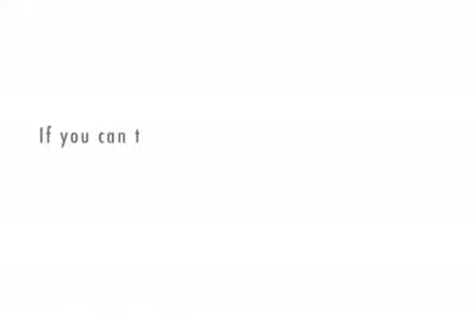Chip 'n Dale Rescue Rangers' Comic On the Way from Boom!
In just a few short years, BOOM! Studios has already had enormous successes with adapting many Disney and Pixar favorites to comic format, most recently with the Disney Afternoon cult classic Darkwing Duck.

Today BOOM! announced that, starting in December, it will begin producing an ongoing series based on Darkwing contemporary Chip 'n Dale Rescue Rangers. Penned by Darkwing Duck writer Ian Brill and illustrated by Leonel Castellani (Marvel Superhero Squad), issue #1 will be released with two variant covers (with a 50/50 distribution) by Leonel Castellani and Magic Eye Studios plus a 1-in-10 incentive cover featuring Zipper by Jake Myler as pictured below.

"After the overwhelming success we've had bringing Darkwing Duck back, BOOM! knew it was time to continue the excitement and imagination of the Disney Afternoon revolution in comic book form ," said Darkwing Duck writer Ian Brill. "It's an honor to continue the adventures of Chip 'n Dale Rescue Rangers for both the generation of fans that enjoyed the show the first time and for a whole new generation of comic book fans!"

BOOM! Studios' 'The Muppet Show' by Roger Langridge was recently awarded a Harvey award for Best Original Graphic Publication for Younger Readers.